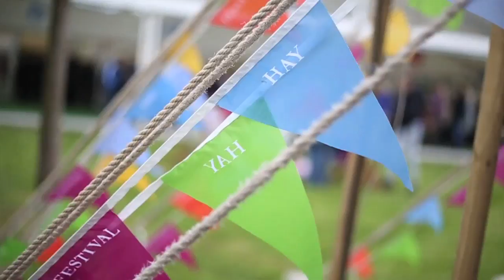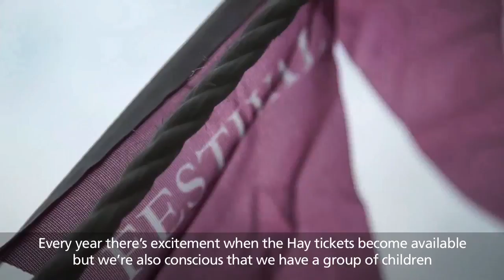Hay Festival Schools Programme – Promotional Video English